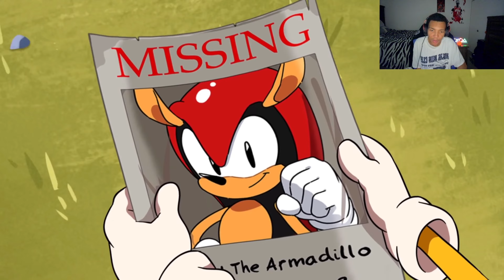Reaction Sonic Mania Adventures - Part 1-6 Underrated Series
Like and sub for more reaction coming y'all way